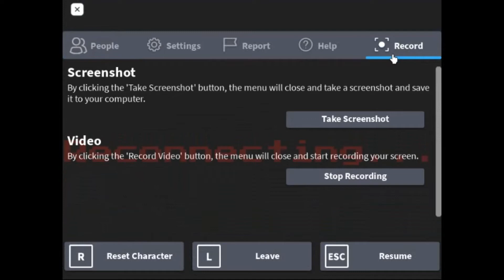Despicable Forces - how to break the game and see the error screen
how to reach the creepy error.

make sure to sub for more dumb content like this.